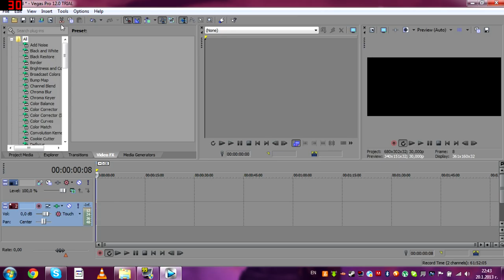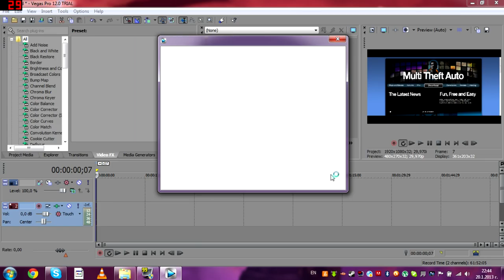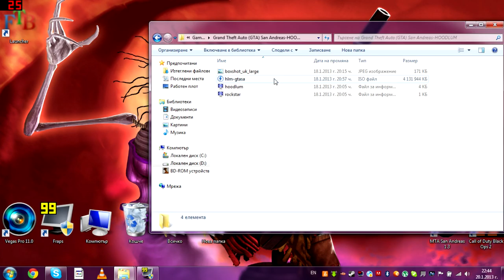How to Еп 2